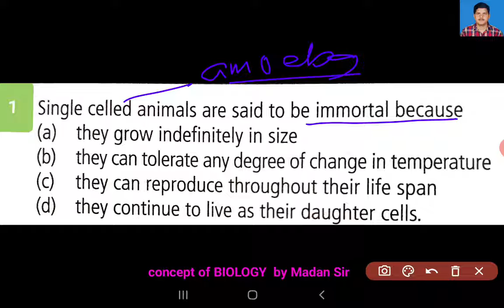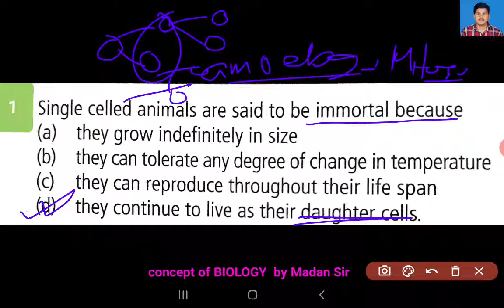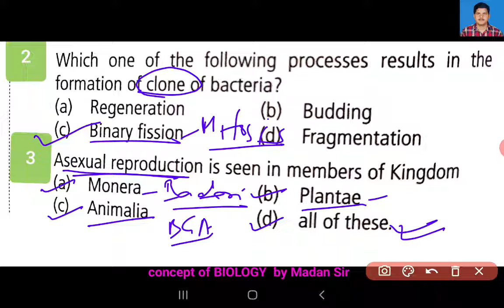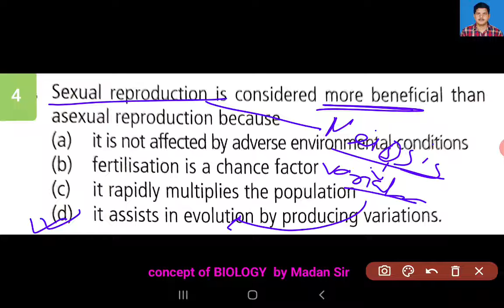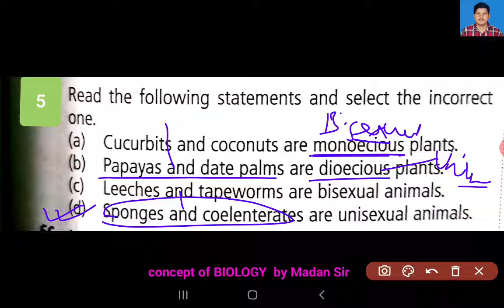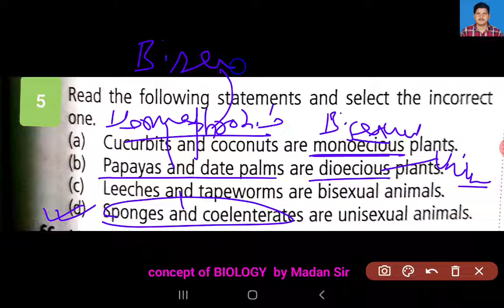NEET Biology MCQ with Explanations / Super Scoring 330+ / Reproduction, T~1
Concept of Biology by Madan Sir